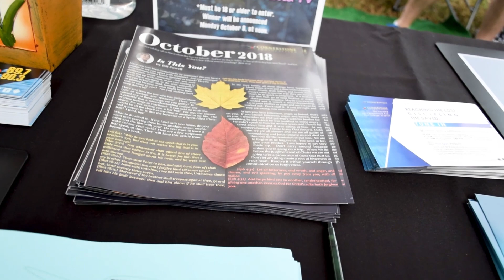I need a new tooth!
We had a busy weekend, of which I somehow managed to leave my camera behind, oh well! Anyway, I'm making an appointment to get a new tooth FINALLY! After 17 years!! I can't wait to smile with no shame